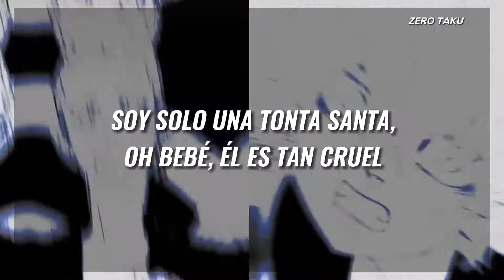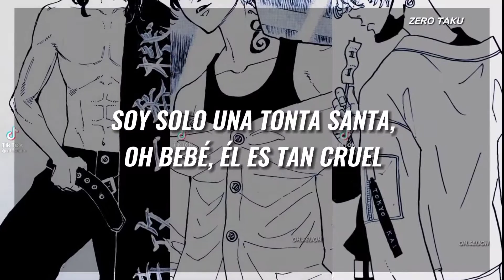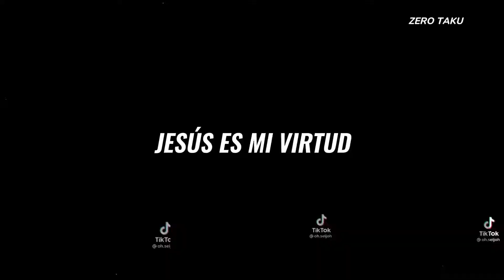❝Lavo sus pies con mi cabello si él así lo necesita...❞ Judas - Lady Gaga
⠀  ࿙⃛͜࿚⃛࿙⃛͜࿚⃛࿙⃛͜࿚⃛࿙⃛͜࿚⃛ ୨ ୧ ࿙⃛͜࿚⃛࿙⃛͜࿚⃛࿙⃛͜࿚⃛࿙⃛͜࿚⃛

(　･(ｪ)･) ⠀⠀⠀⠀gracias
/　　⌒ヽ     ⠀⠀x
 人＿ _つつ.⠀⠀ ver

I'm in love with Juda-as, Juda-as
Oh, whoa, whoa, whoa, whoa
Judas, Juda-ah-ah, Judas, Juda-ah-ah
Judas, Juda-ah-ah, Judas, Gaga
When he calls to me, I am ready
I'll wash his feet with my hair if he needs
Forgive him when his tongue lies through his brain
Even after three times, he betrays me
Ah-ah, oh-uh-uh-oh, ah-ah, oh-uh-uh-oh
I'll bring him down, bring him down, down
A king with no crown, king with no crown
I'm just a holy fool, oh, baby, it's so cruel
But I'm still in love with Judas, baby
I couldn't love a man so purely
Even prophets forgave his goofy way
I've learned love is like a brick, you can
Build a house or sink a dead body
Ew
In the most biblical sense
I am beyond repentance
Fame, hooker, prostitute wench vomits her mind
But in the cultural sense
I just speak in future tense
Judas, kiss me if offenced
Or wear ear condom next time
I wanna love you
But something's pulling me away from you
Jesus is my virtue
And Judas is the demon I cling to, I cling to
Just a holy fool, oh, baby, it's so cruel
Whoa, whoa, whoa, whoa, whoa